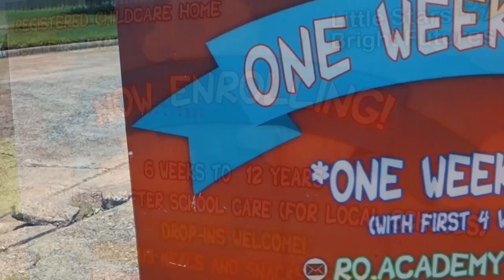LSBF 5th Anniversary (2024)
FOR CHILD CARE PROVIDER IN HOUSTON TX CONTACT LITTLE STARS BRIGHT FUTURES